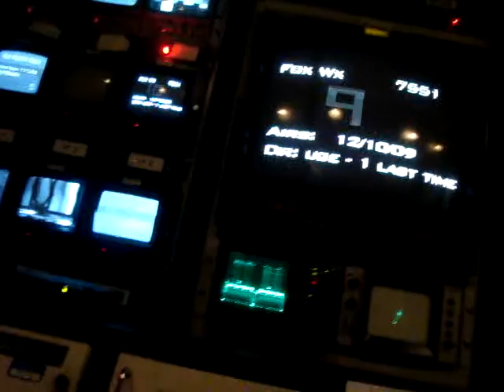Directing Weather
Directing Fox Weather for Fox Nebraska... behind-the-scenes

My last day at NTV